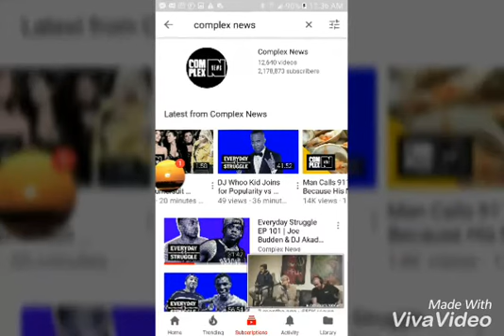Drake D!ss Joe Budden, Akademiks and Complex On New Track "Diplomatic Immunity"